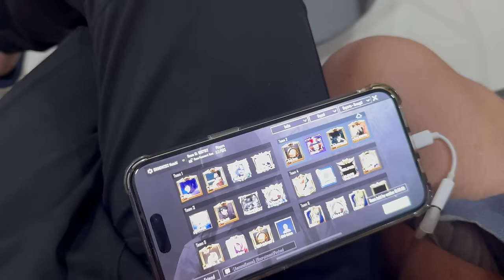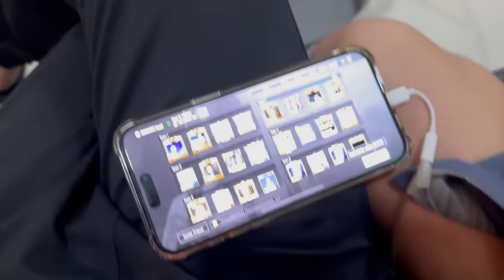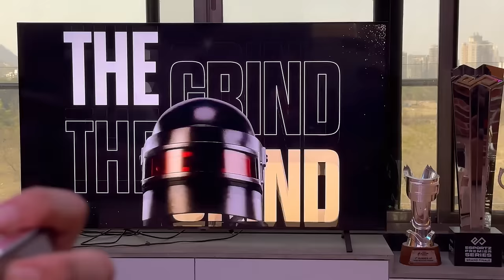TWO CHICKEN DINNERS for TEAM GODLIKE 💛 | BGIS VLOG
Kuch Editing mein fault aa gayi ho toh maafi maangta hu,1 ghante mein fatafat upload kiya hai.